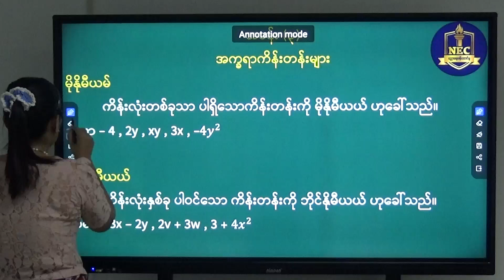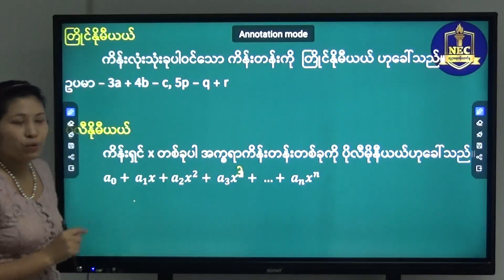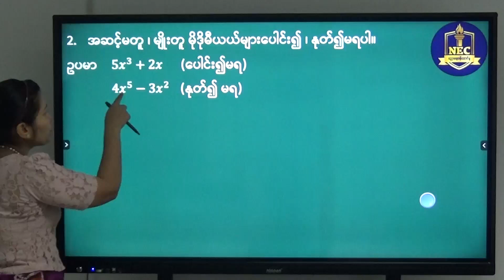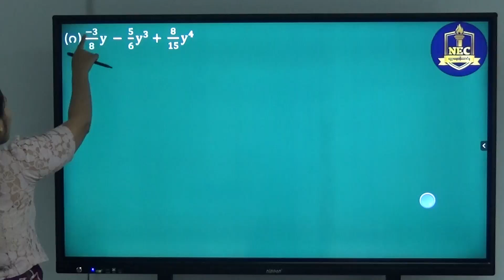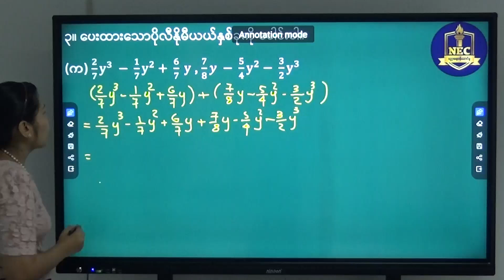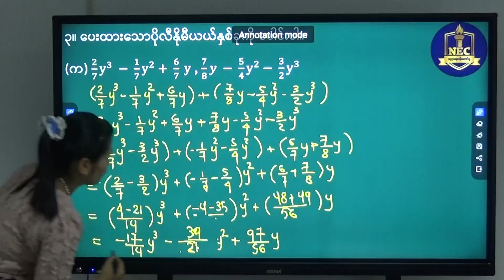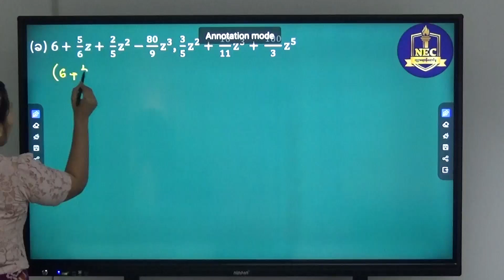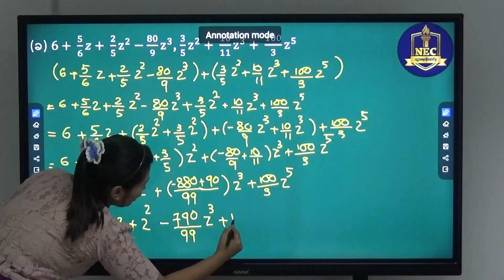Grade 9 Mathematics (စနစ်သစ်) M1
Grade 9 Mathematics ( စနစ်သစ် ) အခန်း (၃)  မှ "အက္ခရာကိန်းတန်းများ" အကြောင်းအရာလေးကိုပညာဒါနအဖြစ် မျှဝေပေးလိုက်ပါတယ်ခင်ဗျာ။

ယခုကဲ့သို့ ရှင်းလင်းသည့်
သင်ကြားချက်များပါသော

သင်ရိုးကုန် video file လိုချင်ပါကလည်း
ဆက်သွယ်ဝယ်ယူနိုင်ပါတယ်ခင်ဗျာ။

“ ပညာလိုလား နိုင်ငံသားတို့
အားထားယုံကြည် NEC "